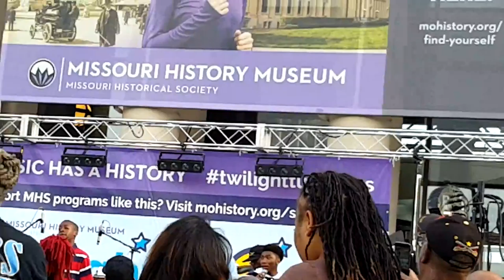Stan Fischer's live broadcast